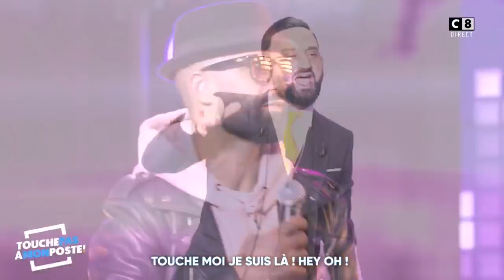Tragédie fait son retour dans TPMP !